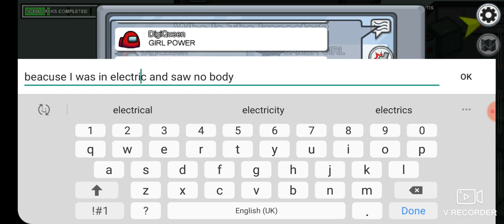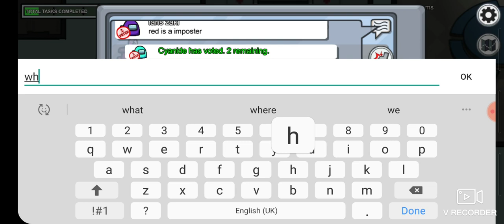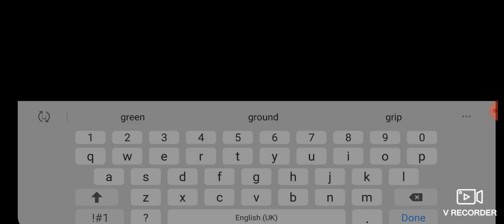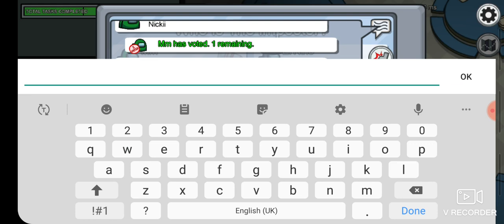My among us game play